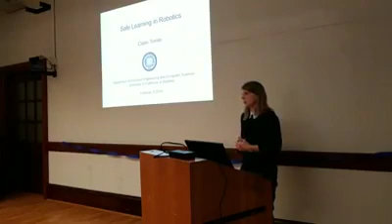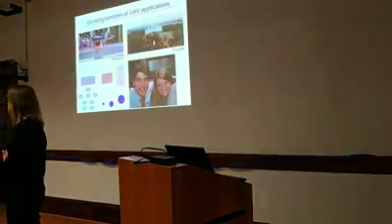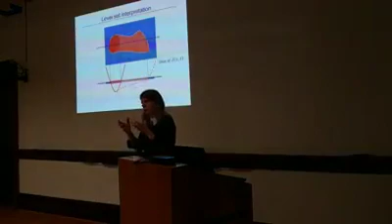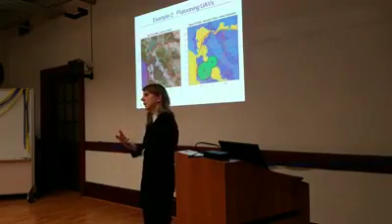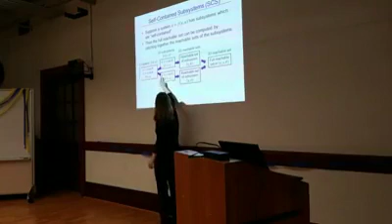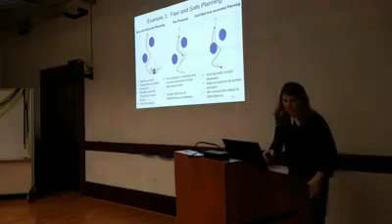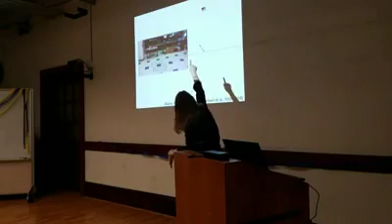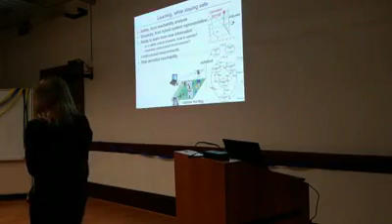Claire Tomlin: Safety in Robotics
UC Berkeley's Claire Tomlin, and recent NAE inductee, speaks about Safe Learning in Robotics at the ITS Transportation Seminar Feb. 8, 2019.